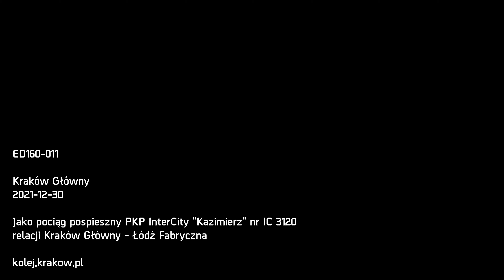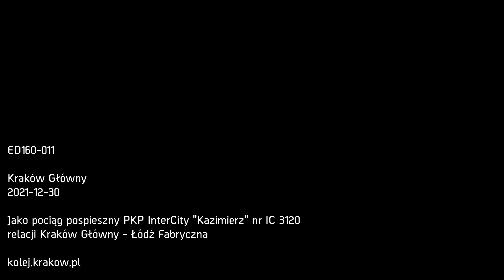Stadler ED160-011 Kraków Główny PKP InterCity nr IC 3120 "Kazimierz" Kraków Główny - Łódź Fabryczna.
ED160-011
Odjeżdża z peronu 5 na stacji Kraków Główny jako pociąg pospieszny PKP InterCity nr IC 3120 "Kazimierz" relacji Kraków Główny - Łódź Fabryczna.

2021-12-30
kolej.krakow.pl